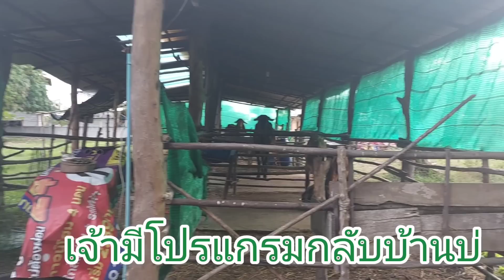ฝรั่งเลี้ยงวัว เลี้ยงใว้เอาความสุข ชอบเลี้ยงวัวรักสัตว์ทุกชนิด ได้ใช้ชีวิตที่ชอบ